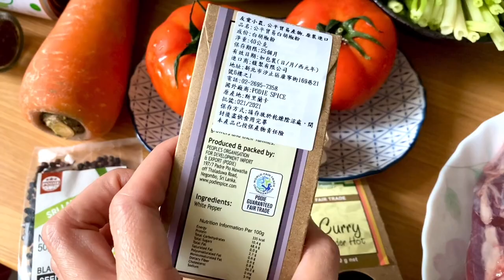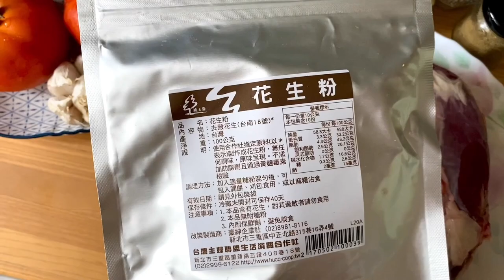慢燉紅咖哩牛肉 （使用公平貿易香料）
前述已經帶過大家了解何謂公平貿易
以及合作社架上有的產品
在這裡我們就直接來看如何使用公平貿易香料吧～

對於習慣使用市售咖哩塊的朋友們而言
會覺得我們這款馥聚公平貿易咖哩粉沒有什麼味道

其實不是這樣的
因為只有單純的各式各樣香料調和，沒有其他添加物
原本風味就會是單純的展現

但可以透過添加：優格、椰奶、鮮奶油等來增添風味。
我們都希望不要吃到太多非天然添加物
因此就讓我們開始來習慣
自己用香料粉來煮咖哩吧！！

『慢燉紅咖哩牛肉』
食材：
大蒜、洋蔥、牛番茄、馬鈴薯、紅蘿蔔
芹菜、紅辣椒、牛腱肉

調味：
公平貿易咖哩粉（原味、辣味）
薑黃粉
花生粉
西班牙煙燻紅椒粉
公平貿易有機椰奶

步驟：
（食材不用切太小塊）

1. 橄欖油炒香蒜頭、洋蔥
2.倒入牛腱肉塊，拌炒
3.切塊根莖類入鍋
4.添加咖哩粉
原味：10克
辣味：15克
薑黃粉：10克
花生粉少許約一大匙

5.小火慢燉約六十分鐘，悶十分鐘～
6.開蓋倒入椰奶、煙燻紅椒粉
攪拌均勻，小火續燉約十分鐘即可。

7.咖哩風味的料理，通常隔天食用風味會更濃郁

試試看，自己用香料煮咖哩料理
咖哩粉也可以直接拿來炒菜用
炒花椰菜、高麗菜
或是肉絲等等，都可以。

好囉～我是曼妮
我們下次見！